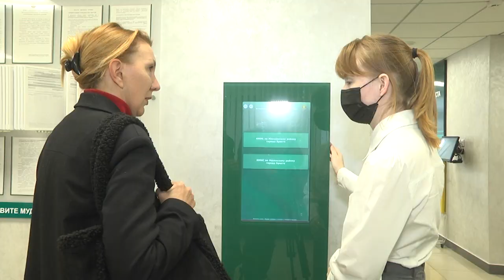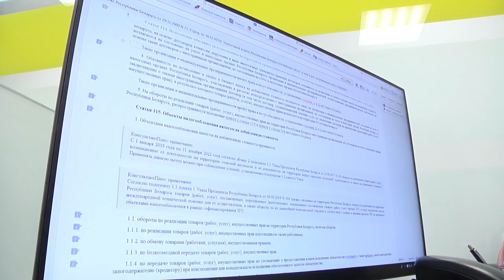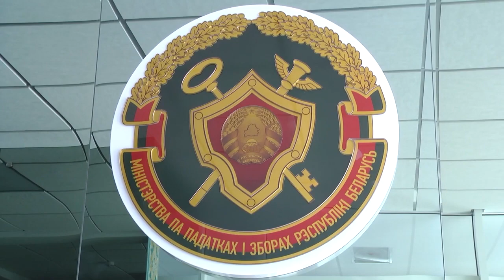2023-03-24 г. Брест. Нюансы предоставления декларации по налогу. Новости на Буг-ТВ.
Нюансы предоставления декларации по подоходному налогу.

Следующая информация для тех людей, кто еще не рассчитался с государством по итогам 2022 года. Напомним, что кампания по декларированию физическими лицами доходов за прошлый год стартовала в январе 2023 и финиширует она 31 марта. То есть, налоговые декларации по подоходному налогу необходимо предоставить именно до конца марта. Как это сделать? – все нюансы в следующем материале.